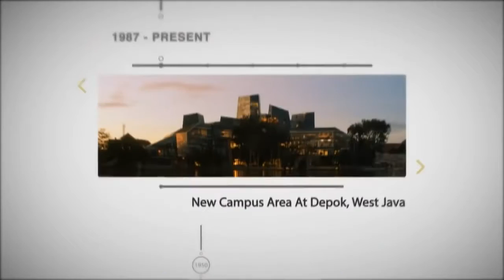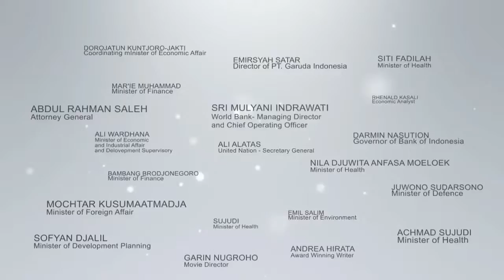Profil Universitas Indonesia (UI) Tahun 2016 - [Source: Campus Day Embassy 2016]